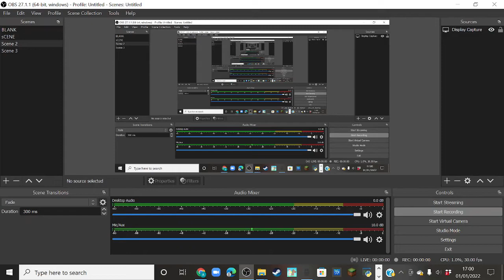Games in a game, I guess || Dancing Line The Electric Amusement Park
Path x1000